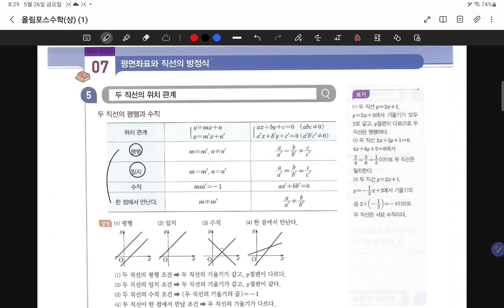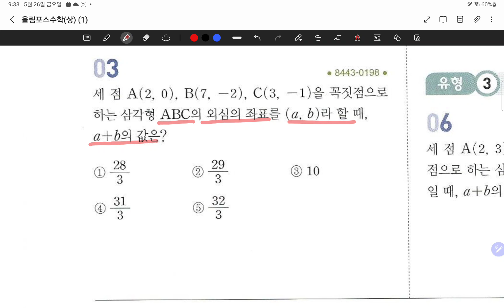23.05.26.금.고1경화부교재.#67,71,72